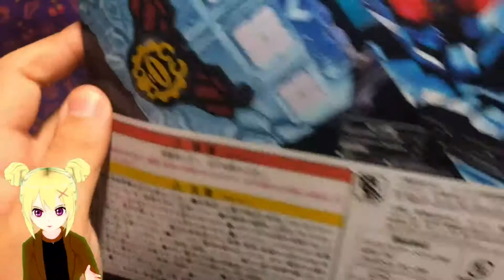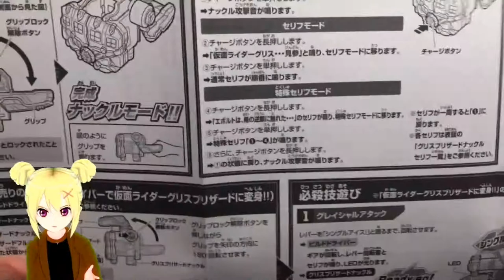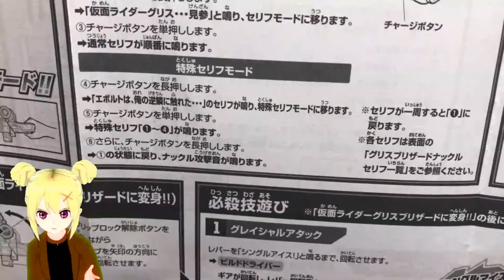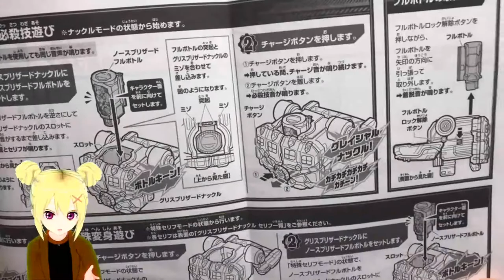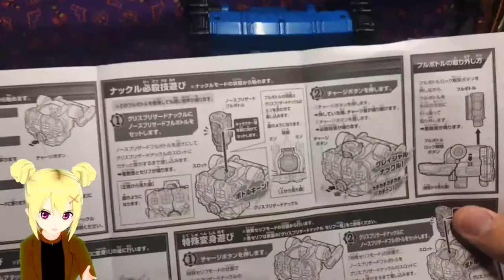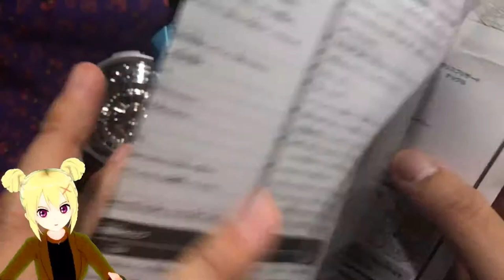【りんとのお宝】а you ready？できてるよ。グリスブリザードナックルをご紹介！【Vカツ】【VTuber】